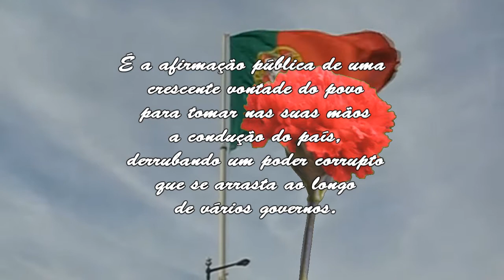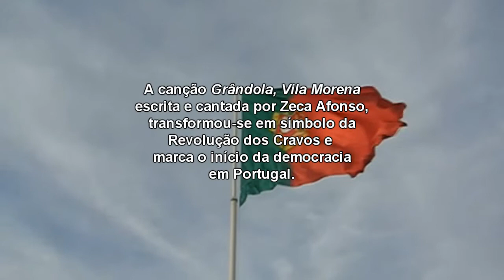Grândola, Vila Morena